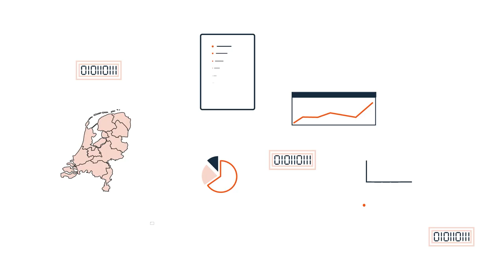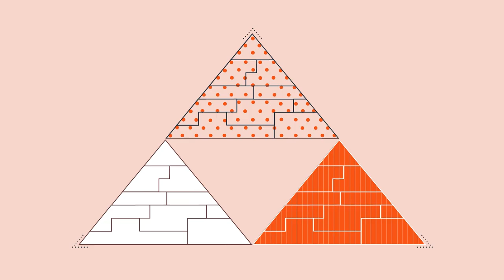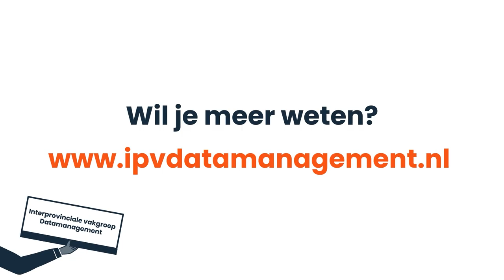Provincie Flevoland - Datagovernance